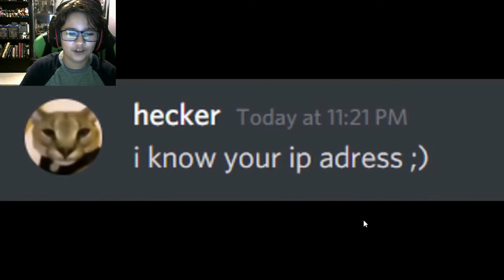FNF... but its A DISCORD CALL?!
Benjerizer plays the FNF VS Hecker Mod!